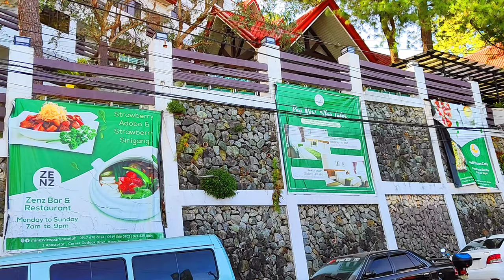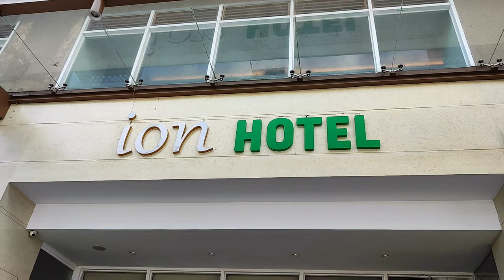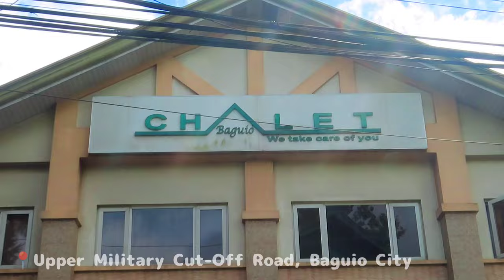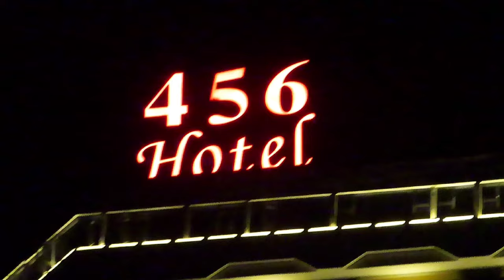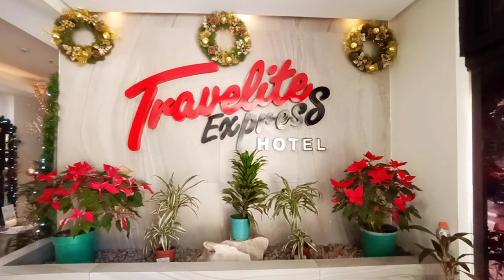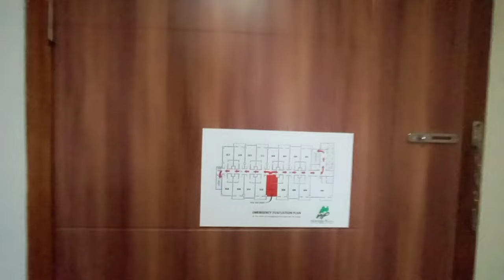14 Best Hotel in Baguio City | Panagbenga Festival 2023 | Where to Stay in Baguio City + Room Rates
Best Hotel in BAGUIO CITY 🌲🍓⛩️
Watch my FULL Review & Hotel Room Tour